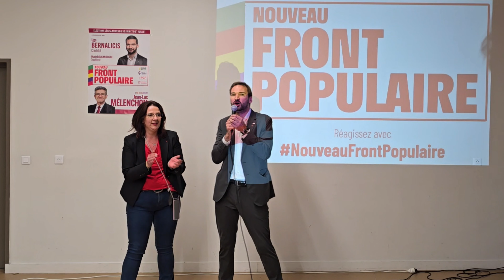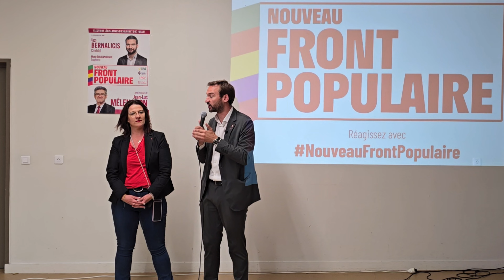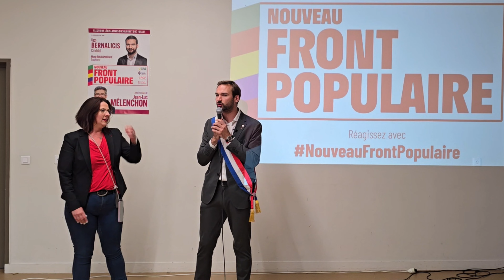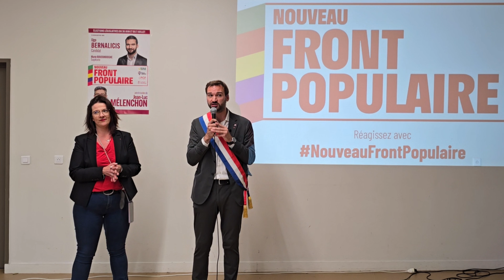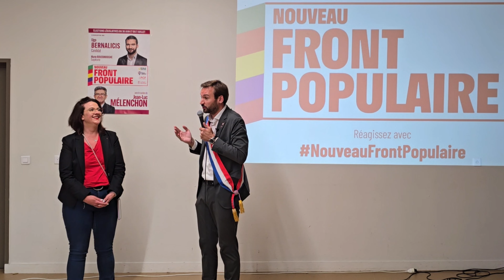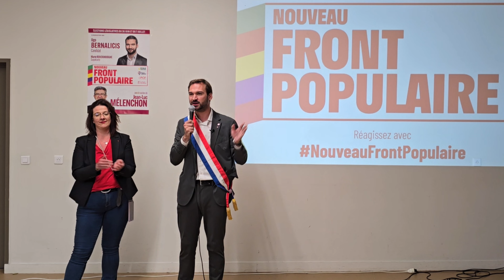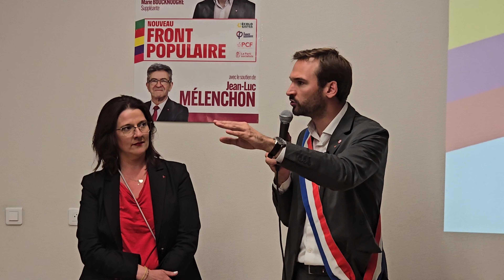Mon discours à l'annonce des résultats des élections législatives 2024 - Ugo Bernalicis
Avec ma suppléante retrouvez notre discours à l'annnonce des résultats des élections législatives 2024 au soir des résultats le 7 juillet 2024.